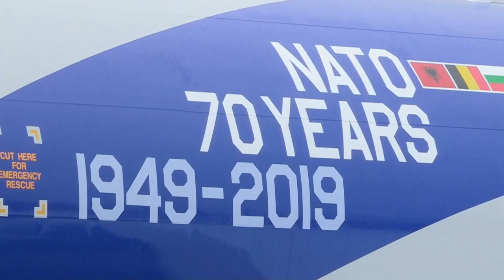El rifirrafe entre Trump y Macron, en el comienzo de la cumbre de la OTAN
Los presidentes de Estados Unidos, Donald Trump, y de Francia, Emmanuel Macron, protagonizaron hoy un abierto enfrentamiento sobre la visión de la OTAN, antes del comienzo de la cumbre de la Alianza Atlántica en su 70º aniversario.